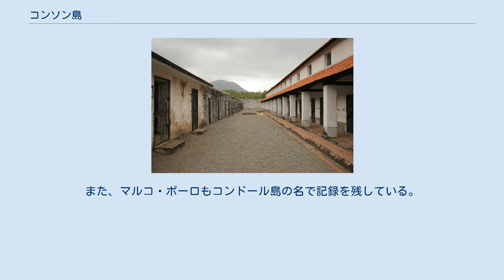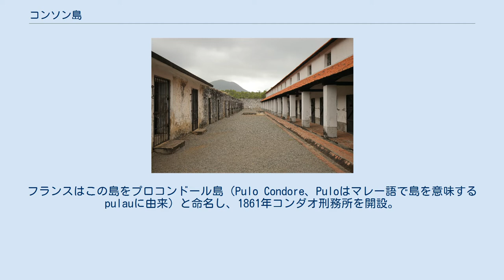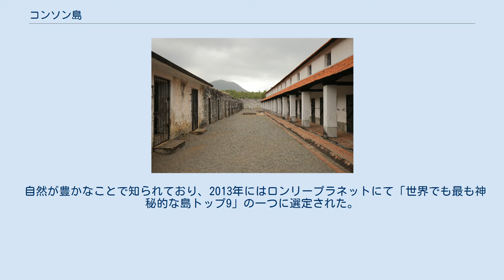コンソン島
バリア＝ブンタウ省
コンダオ刑務所 コンソン島（コンソンとう、ベトナム語：Côn Sơn/ 崑山、中国語: 崑崙島、クメール語: កោះត្រឡាច Koh Tralach）は、南シナ海にあるコンダオ諸島内の島。
ベトナムのバリア＝ブンタウ省に属し、12の島群からなる同諸島の中でも最大規模を誇る。
 ブンタウから約185キロ、ホーチミン市から230キロ離れ、主島の最高点は584メートル、面積は75.15平方キロ。
 同島は早くから西洋に認識されており、クラウディオス・プトレマイオスの著書『ゲオグラフィア』にはその名が示されている。
また、マルコ・ポーロもコンドール島の名で記録を残している。
 1702年、イギリス東インド会社が同島がベトナムの影響下にないことを確認し支配下に置いたが、1705年3月にスラウェシ島からの傭兵の攻撃を受け壊滅する。
 1787年、ルイ16世は復権を狙う広南国の末裔グエン・フック・アイン（阮福暎、後の阮朝初代皇帝・嘉隆帝）とヴェルサイユ条約を締結。
軍事的協力と引き換えに同島の支配権を獲得した。
フランスはこの島をプロコンドール島（Pulo Condore、Puloはマレー語で島を意味するpulauに由来）と命名し、1861年コンダオ刑務所を開設。
独立運動を展開した政治犯の流刑地に利用した。
著名な収監者にはファム・ヴァン・ドンやレ・ドゥク・ト、ヴォー・ティ・サウがいる。
 1954年に同刑務所はベトナム国政府、続くベトナム共和国の管轄となり、ベトナム戦争中にはベトナム民主共和国（北ベトナム）側の捕虜や協力者が多数収監された。
 政治犯の扱いは非人道的で刑務所（収容所）の施設は「トラの檻」と呼ばれた。
ベトナム戦争終結後は収容所は解放され、観光地として整備され始めた。
 現在はココヤシやコーヒー豆の栽培が行われる。
ホーチミン市との間に定期船が通い、空港も開設されている。
 自然が豊かなことで知られており、2013年にはロンリープラネットにて「世界でも最も神秘的な島トップ9」の一つに選定された。